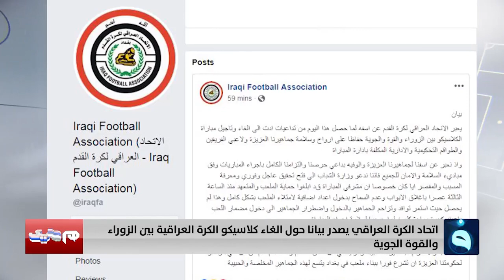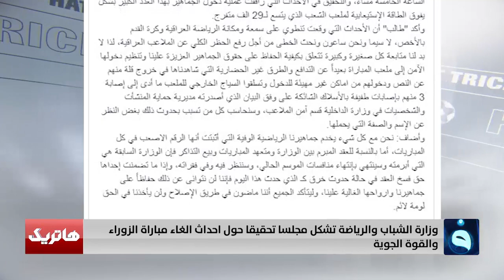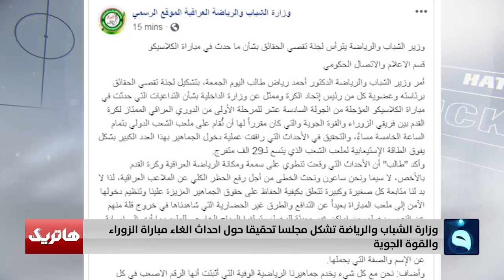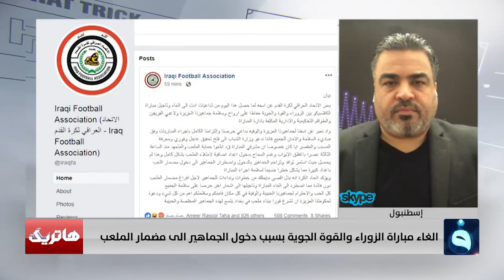هاتريك | كارثة ملعب الشعب ومن المسؤول عن إلغاء مباراة الزوراء والجوية ؟ مع علي نوري و يوسف فعل